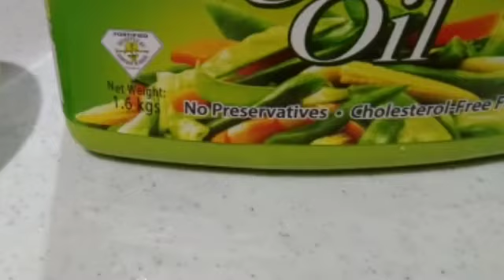Breaded fish fillet recipe